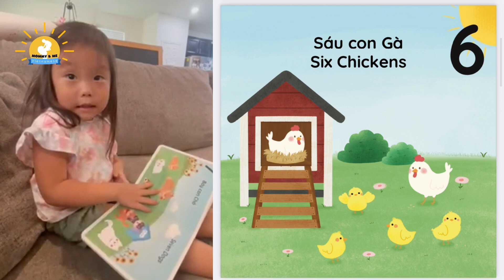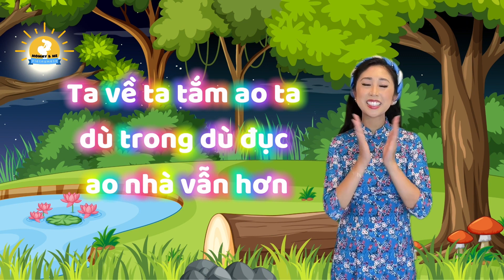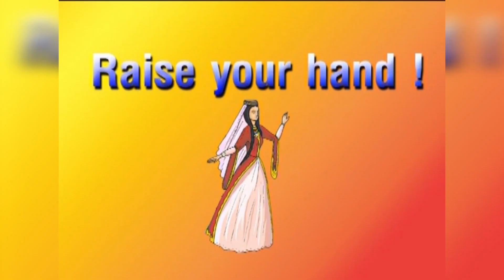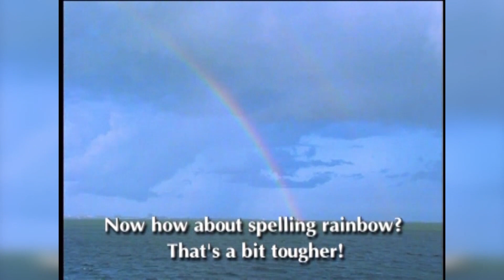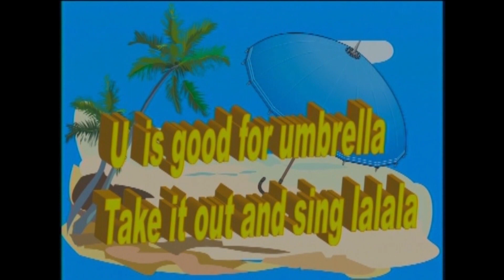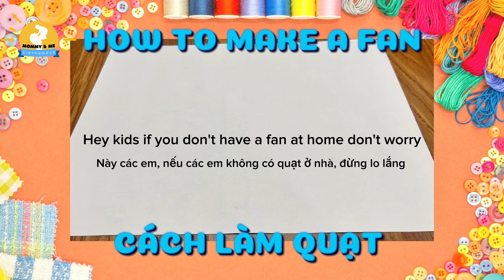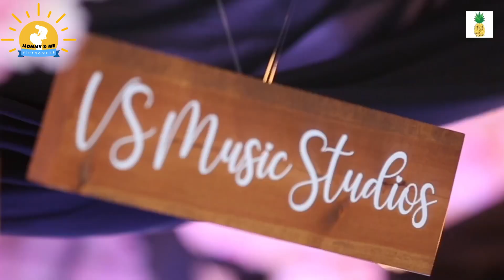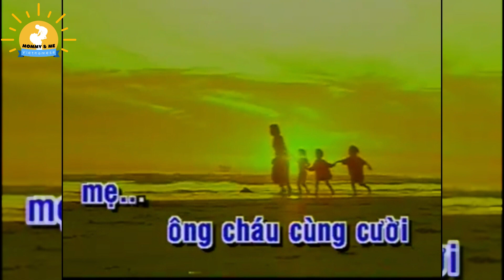Ep 9 - Learn about Hygiene Giữ Gìn Vệ Sinh Mommy & Me Vietnamese for Babies Toddlers Kids Beginners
Learn about Hygiene with Baby Aria, Ms Tran, Cô Phở, Châu con Trâu Ox and friends!

Produced, written, edited and hosted by
Sophie Bảo Trân

Starring Baby Aria

Music written and composed by
Jennifer Tran

Music Producer:
Cao Bá Thông

Special Thanks
Daddy Brian Nguyen

Ao Dai by Cute Sass

Mommy and Me Vietnamese is an excellent resource for parents who want to introduce their children to Vietnamese language and culture in a fun and engaging way. We offer a unique and exciting learning experience that combines language learning with cultural exploration, making it an ideal tool for parents who want to expose their children to different languages and cultures.

Chương trình Mommy & Me Vietnamese được thực hiện để cùng đồng hành với quý phụ huynh trong việc hướng dẫn con em học tiếng Việt ngay tại nhà, trên kênh YouTube Young Generation - Thế Hệ Trẻ.

Từ nhỏ, Sophie Bảo Trân và Jennifer Ngọc Trân đã tham gia các chương trình giáo dục của trung tâm Thế Hệ Trẻ do bố mẹ Quang Trung và Nhã Ý sáng lập.  Sau khi có con đầu lòng, Sophie đã ấp ủ mơ ước tiếp nối công việc giữ gìn tiếng Việt và văn hoá Việt của bố mẹ, nhưng cho một thế hệ mới với những nhu cầu mới.
Cuối cùng, Sophie đã bắt tay vào thực hiện mơ ước đó với sự trợ giúp về sáng tác nhạc của em gái Jennifer.

Mời quý phụ huynh cho con em đón xem những chương trình chọn lọc, với nhiều chủ đề đa dạng về gia đình, các cử chỉ của bé, các bộ phận cơ thể , các món ăn Việt Nam… vv… Sự kết hợp giữa phương pháp nhẹ nhàng, thích hợp với trẻ em cùng những bài học vui nhộn, phần đố vui và trò chơi thú vị, những sáng tác mới lạ cùng kỹ thuật tân tiến sẽ giúp các em vừa chơi vừa học.

Thân ái mời các em thiếu nhi đến với chương trình Mommy & Me Vietnamese với bé Aria Ngàn Thương và các bạn thiếu nhi vô cùng dễ thương và ngoan ngoãn.

About Us:

Mommy and Me Vietnamese is a new bilingual show with the goal of creating new content for your babies to teach them Vietnamese from a very young age.  We have long-form content to keep your baby learning without it switching to something else but we also have shorter clips if you prefer.  Thank you so much for your support!

Chương trình Mẹ & Con nhằm giúp cho các trẻ em học Anh Viet tư tuổi trẻ.  Hôm nay mình sẽ học về các bộ phận cơ thể!

Cảm ơn quí vị ủng hộ trang Youtube chính thức của Trung Tâm Thế Hệ Trẻ.  Xin đừng chép và tải lên video này trên trang khác.

Thank you for supporting our official Youtube channel!  Please do not download and re-upload our videos onto other channels.

Let's not only learn the Vietnamese language but learn about culture as well!  Interactive fun programming with songs, games and educational activities for children AND YOU to learn Vietnamese!  Let's get started!